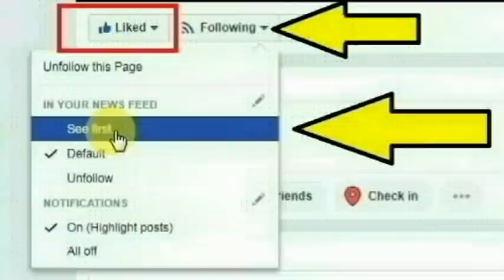தூத்துக்குடி மாவட்டம், ஏரல் கிராமத்தை சேர்ந்த ராஜலட்சுமி செய்ததை பாருங்க | Thoothupura